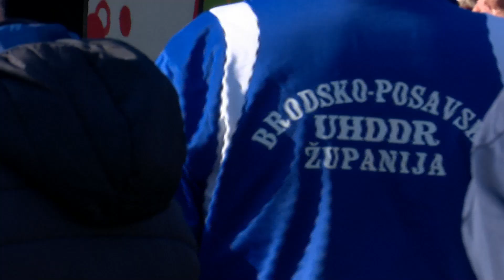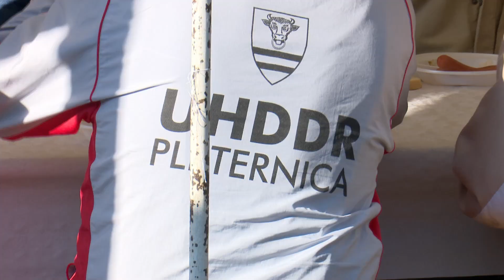SBTV - SPORT PLUS - 15.06.2020.